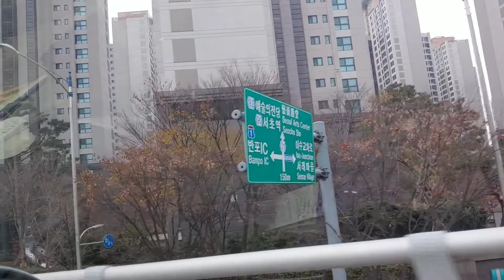A SHORT INTERVIEW WITH MY KOREAN HUSBAND | 국제커플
This is just a short question and answer portion with my husband. kkk
Sorry kumanta ako hahaha ok lang di naman bawal. hahaha enjoy lang! Wag seryosohin yung pagkanta ko..hahahah